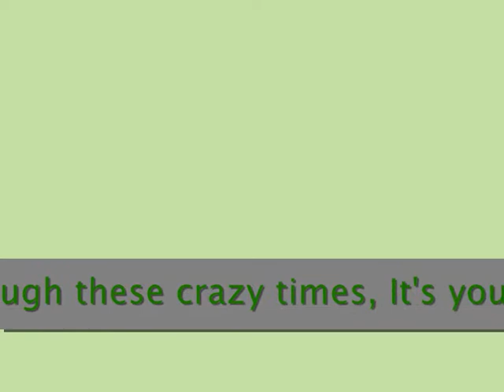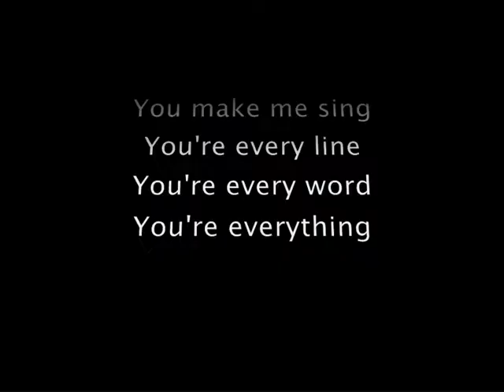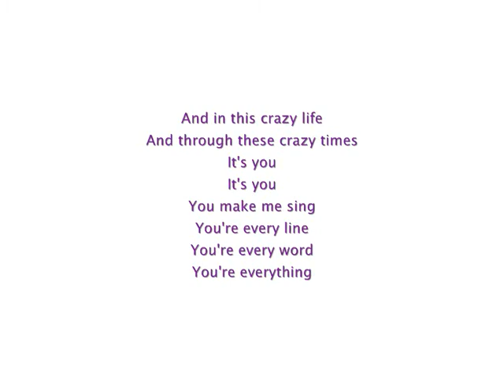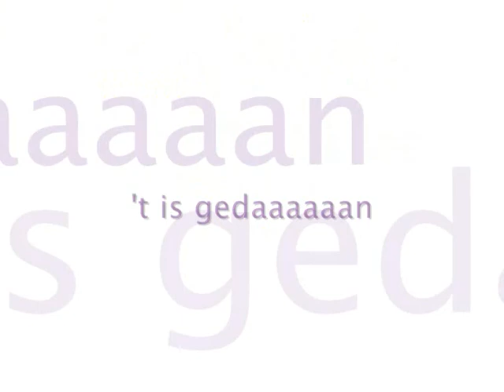michael bublé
nelle en yente